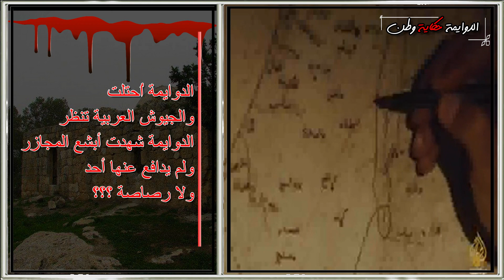جمال عبد الناصر يعترف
أن الجيوش العربية
لم تحرك ساكن للدفاع
عن قرى جبل الخليل ضد العدوان الصهيوني
ومنها قرية الدوايمة